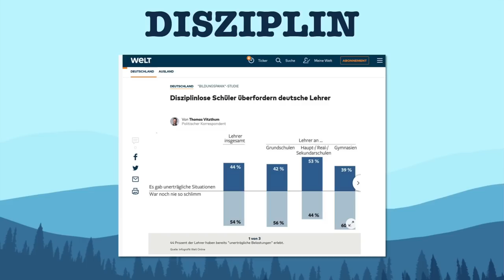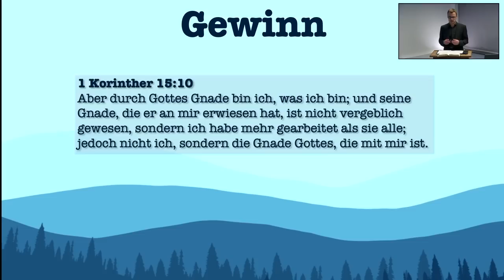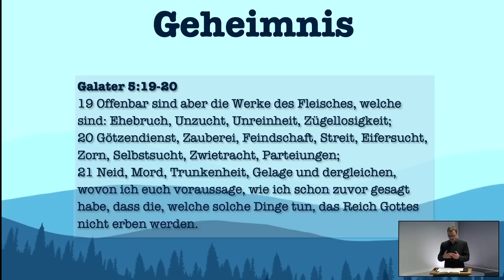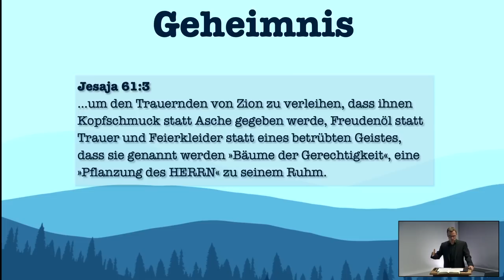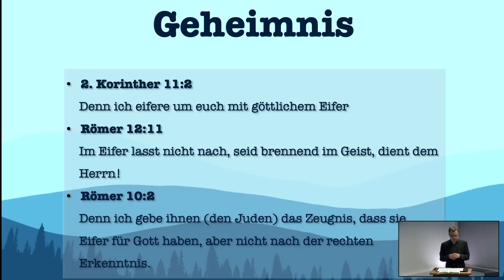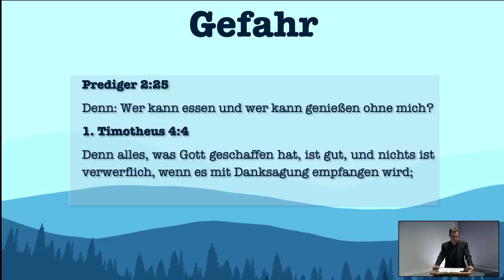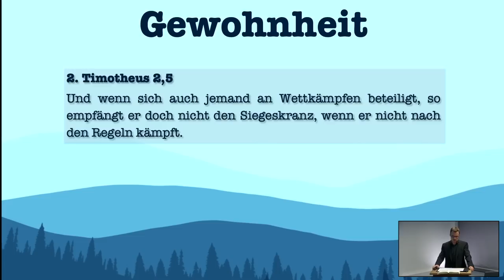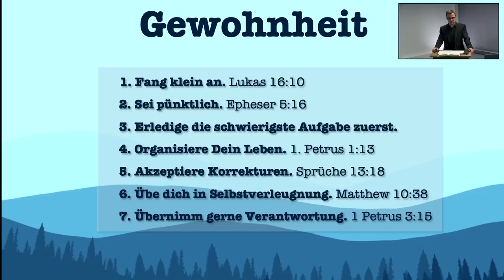BEG-Hannover Jugendstunde: Disziplin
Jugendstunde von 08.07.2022